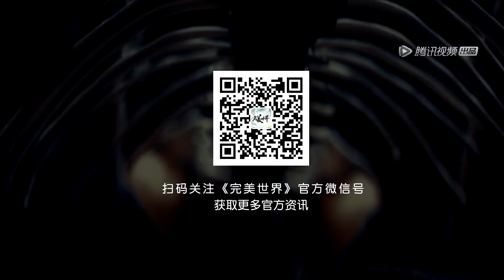《完美世界》EP67 Trailer | 石昊，这次要把仙子带回村子！| Perfect World | 腾讯视频 - 动漫